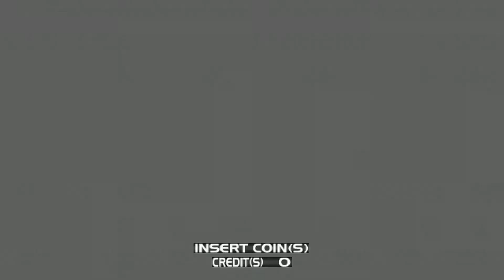Confidential Mission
Confidential Mission (コンフィデンシャル ミッション) is a spy-themed light gun game originally released for Sega NAOMI arcade hardware before being ported to the Sega Dreamcast. The game was developed by Sega's Hitmaker development team. Its plot is of the same vein as James Bond, or Mission: Impossible.